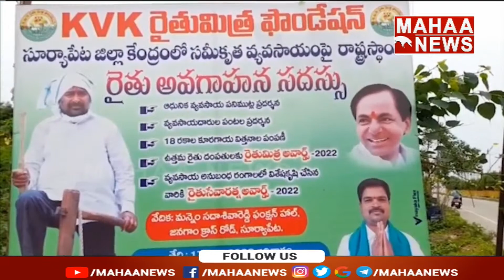తెలంగాణ లో రైతు అవగాహన సదస్సు | Farmers Awareness Program In Telangana | Mahaa News